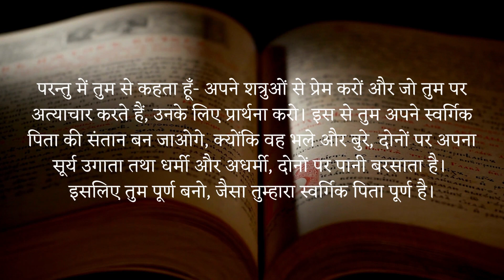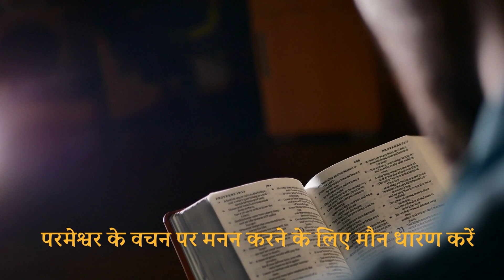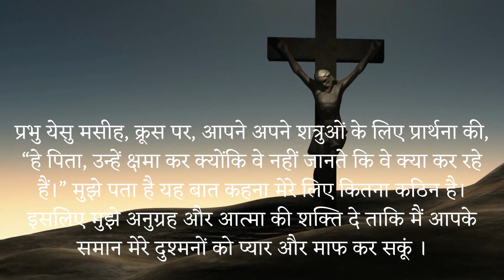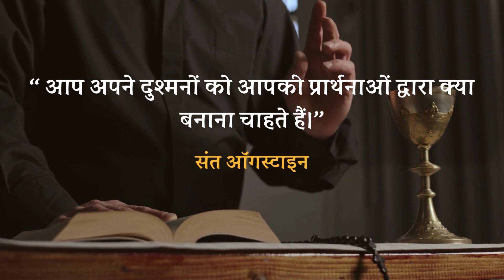तपस्या काल का ग्यारहवां दिन (4 March 2023): Daily Lenten Meditation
तपस्या काल का ग्यारहवां दिन (03 मार्च 2023)
( चालीसा काल का पहला सप्ताह, शनिवार )

सन्त मत्ती का सुसमाचार 5ः44-45, 48

परन्तु में तुम से कहता हूँ- अपने शत्रुओं से प्रेम करों और जो तुम पर अत्याचार करते हैं, उनके लिए प्रार्थना करो। इस से तुम अपने स्वर्गिक पिता की संतान बन जाओगेय क्योंकि वह भले और बुरे, दोनों पर अपना सूर्य उगाता तथा धर्मी और अधर्मी, दोनों पर पानी बरसाता है। इसलिए तुम पूर्ण बनो, जैसा तुम्हारा स्वर्गिक पिता पूर्ण है।

विचार करें

स्वर्गीय पिता की पूर्णता प्रेम है और येसु हमें यह दिखाने आया कि हम उसके समान प्रेम कैसे करें। पिता परमेश्वर के प्रेम की क्या विशेषताएं हैं?

मुझे अपने शत्रुओं से प्रेम करना और मेरे सताने वालों के लिये प्रार्थना करना क्यों कठिन लगता है? परमेश्वर का वचन आज मुझे क्या करने के लिए चुनौती दे रहा है?

परमेश्वर के लिए कुछ भी असंभव नहीं है। स्वर्गीय पिता परमेश्वर के तरह परिपूर्ण होने के लिए मैं क्या कर सकता हूंँ?

हम प्रार्थना करें

प्रभु येसु मसीह, क्रूस पर, आपने अपने शत्रुओं के लिए प्रार्थना की, “हे पिता, उन्हें क्षमा कर क्योंकि वे नहीं जानते कि वे क्या कर रहे हैं।” मुझे पता है यह बात कहना मेरे लिए कितना कठिन है। इसलिए मुझे अनुग्रह और आत्मा की शक्ति दे ताकि मैं आपके समान मेरे दुश्मनों को प्यार और माफ कर सकूं ।

आप अपने दुश्मनों को आपकी प्रार्थनाओं द्वारा क्या बनाना चाहते हैं।
संत ऑगस्टाइन